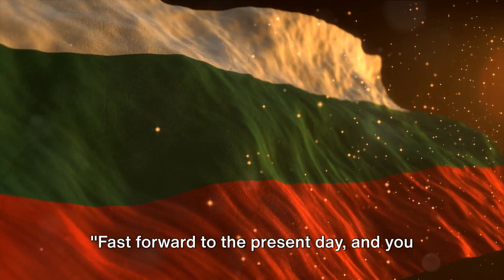Bashkortostan: The Republic Yearning for Independence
"Have you ever heard of a place called Bashkortostan?" Nestled in the heart of Eurasia, this federal subject of Russia is a melting pot of cultures, a vibrant tapestry woven from centuries of history. Imagine a place where the East meets the West, where the old dances with the new, where tradition and innovation intertwine in a fascinating dance. That's Bashkortostan for you. From its ancient origins, Bashkortostan has been a hub of diverse peoples and traditions. The region's rich history echoes in the rhythm of its folk music, in the vibrant colors of its traditional clothing, in the taste of its unique cuisine. Once a nomadic land, it was absorbed into the vast expanse of the Russian Empire, becoming an integral part of a nation spanning eleven time zones. Yet, beneath the surface of this rich tapestry of history and culture, there are undercurrents of unrest. "But the tranquility of its past does not reflect the turmoil of its present."